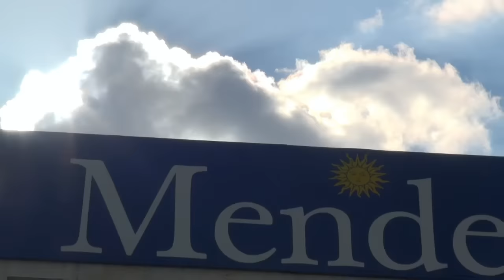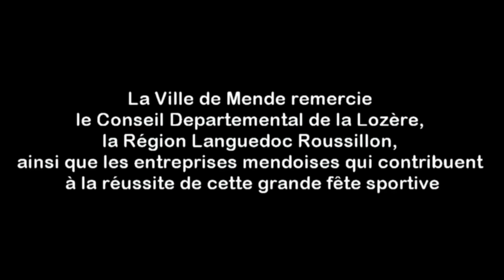Mende au cœur du Tour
Les 18 et 19 juillet, Mende sera une nouvelle fois ville étape du Tour de France. Une grande fête populaire s’annonce. Et le plaisir sera double cette année puisque Mende sera ville d’arrivée mais aussi ville de départ.

Ainsi, samedi 18 juillet, les cyclistes partiront de Rodez pour rejoindre la capitale lozérienne en empruntant les gorges du Tarn. Une étape de 178 km qui se terminera avec la montée Jalabert et une arrivée sur l’aérodrome de Mende-Brenoux. Avec plus de 10 % de dénivelé dans les trois derniers kilomètres, seuls les plus solides physiquement tireront leur épingle du jeu.

Dimanche 19 juillet, les coureurs partiront du boulevard du Soubeyran, en face de la Poste à 13 h pour rejoindre Valence. Une dernière occasion pour le public de voir les meilleurs cyclistes du monde dans la capitale lozérienne avant qu’ils ne partent en direction de Badaroux.